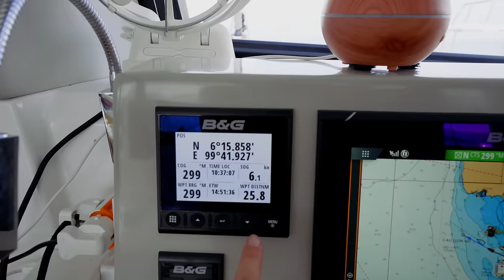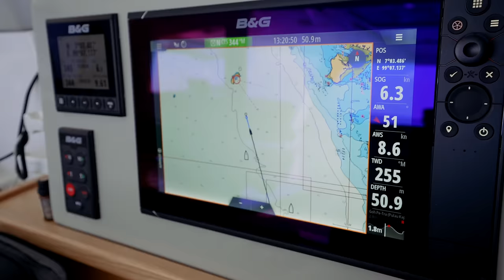Is This Thailand's Best Kept Secret?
This week we finally find sailing paradise after returning to Thailand following an epic 1500nm journey sailing around Asia!

MUSIC
Artlist